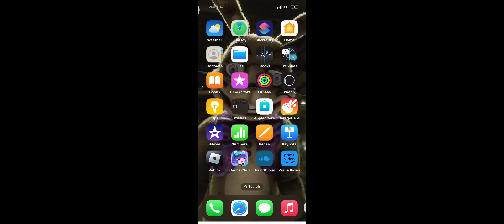Why you delete me meme (read desc)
I lost all my oc for this vid so please don’t let this flop ;-;